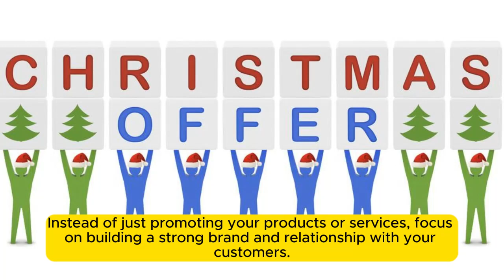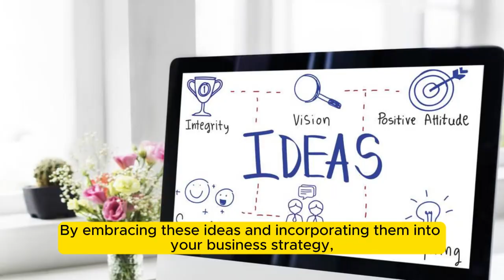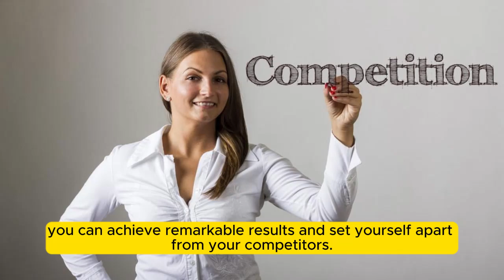World best 3 Ways to earn dollars and money for business try now and get more